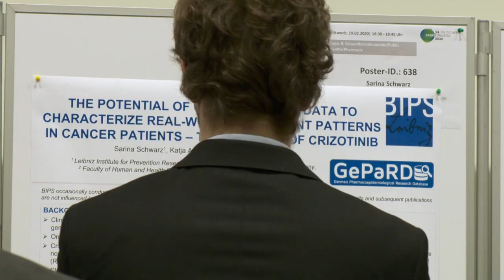Deutscher Krebskongress 2024: Abstract-Einreichung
Bis zum 31. August 2023 können Sie Ihre Abstracts für den Deutschen Krebskongress 2024 einreichen. Kongresspräsident Prof. Reinhard Büttner lädt Sie hierzu herzlich ein.